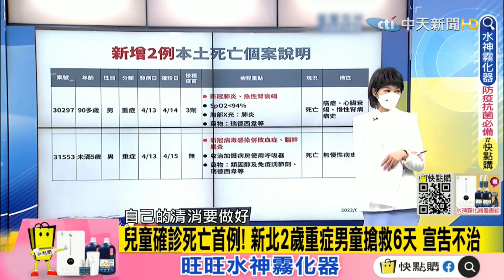【世界越來越盧｜小編推薦】不理澤倫斯基三度邀訪 拜登堅閃基輔就怕普丁報復? 中索簽安全協議西方炸毛 中美角力索羅門成新戰場? @全球大視野Global_Vision 20220421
🎤本集重點：
📢這件事讓美國暴怒跳腳65萬人口索羅門成中美角力新戰場
📢能力不足？擔心安全？ 因為這件事 拜登就是不去基輔
📢當時就震驚了！「新北市遭共軍導彈擊中」台灣公股電視台遭共諜入侵？
🎤嚴選精華：
⭐️【世界越來越盧 上集】雷聲大雨聲小 制裁俄石油只是口號!無替代方案?OPEC:我也沒輒!黑心!美爆買俄石油轉賣賺差價？第四次石油危機準備來了?! @中天新聞 20220414
⭐️【世界越來越盧 中集】美印峰會大解密!制裁俄唱反調 印大買打折俄油 莫迪:我們才不是西方的旗子!少了三哥 美印太戰略剩空殼?@中天新聞 20220414
⭐️【世界越來越盧 下集】複製俄烏模式?踩紅線故意的?裴洛西擬訪台 大踩一中紅線!王毅：明知故犯 將做出回擊 後果自負!美踩紅線 台灣買單?!@中天新聞 20220414